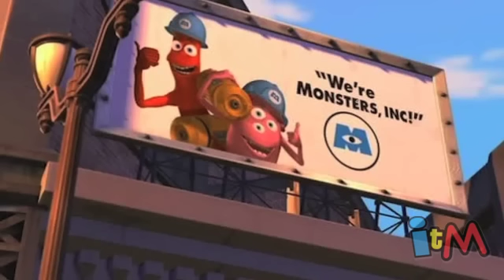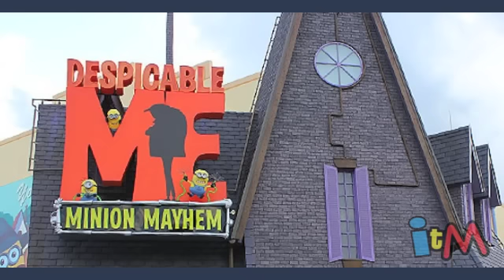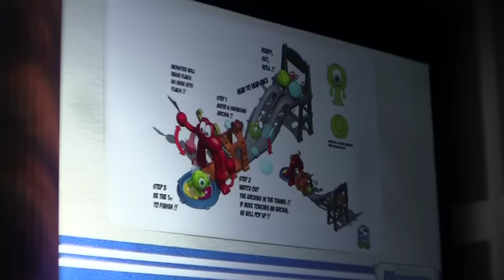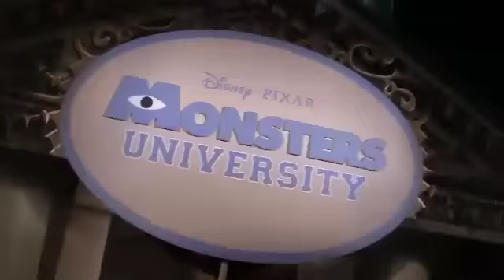Inside the Magic podcast - Show 411 - February 17, 2013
for all our podcasts and more Disney and theme park fun!

Monsters take over this week's show with a Blu-ray review of Monsters Inc 3D followed by a visit to Toy Fair in New York featuring a Monsters University presentation and marching band, interviews with voice star John Goodman, director Dan Scanlon, and producer Kori Rae as well as toy demonstrations from Spin Master and Fisher-Price.